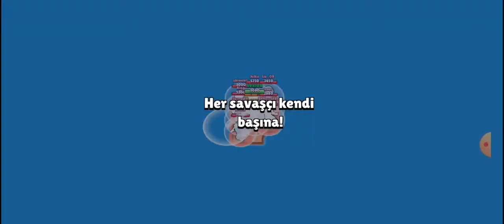Noel baba ve elf peny denedim ve aldım 👍